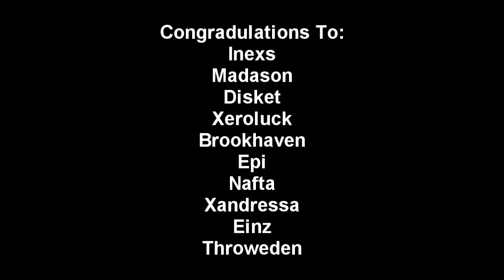Resurrection - Algalon's After Party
The event after killing Algalon, this kill was on 10.
Music, if you don't know: Queen - We are the Champions.
I also realized I spelled "congratulations" wrong and that the audio is choppy -_-